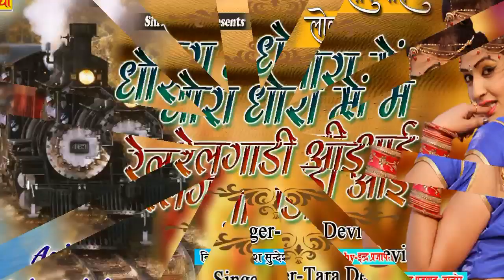राजस्थानी सुपरहिट गीत 2019 | धोरा धोरा में रेलगाड़ी | Singer : Tara Devi |Latest Rajasthani Song2019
राजस्थानी सुपरहिट गीत 2019 | धोरा धोरा में रेलगाड़ी | Singer : Tara Devi | Latest Rajasthani Song 2019

♪ Song : Dhora Dhora Me Relgadi Chale
♪ Singer : Tara Devi
♪ Edit-By : Indra Parjapat (Jalore)
♪ Music Lable : Shree Sundha Cassettes
♪ Category : Album
♪ Sub Category : Lok Geet
♪ Producer & Director : Rakesh Sundesha